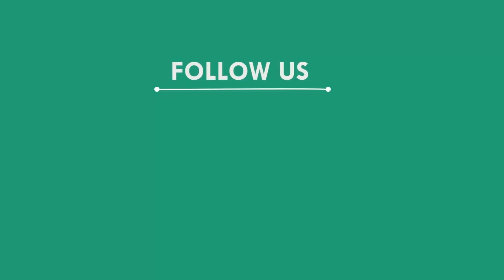IIC ସନ୍ଧ୍ୟାରାଣୀଙ୍କୁ କୌଣସି ଥାନାରେ ଚାକିରୀ ନଦେବାକୁ ନିର୍ଦେଶ, କେନ୍ଦୁଝର || KENDUJHAR NEWS